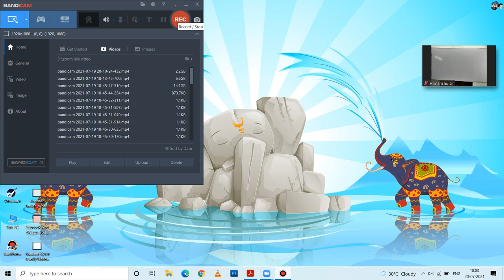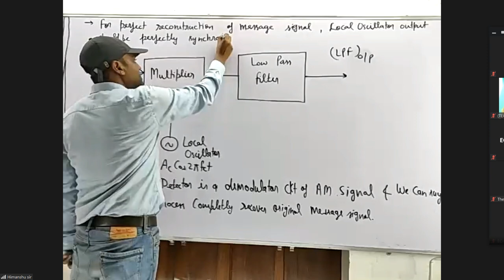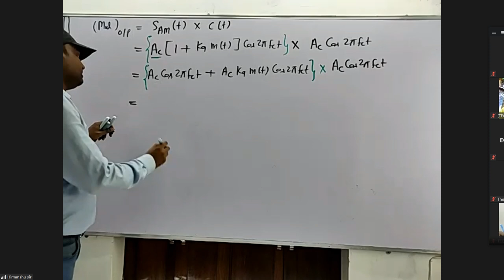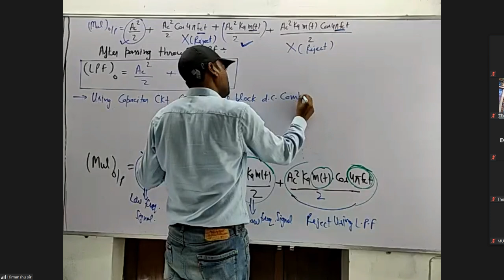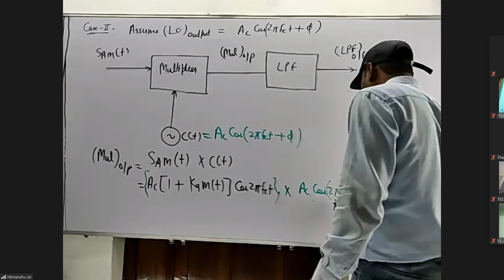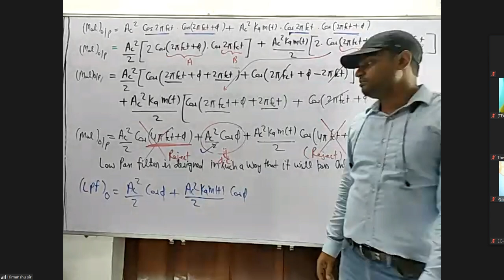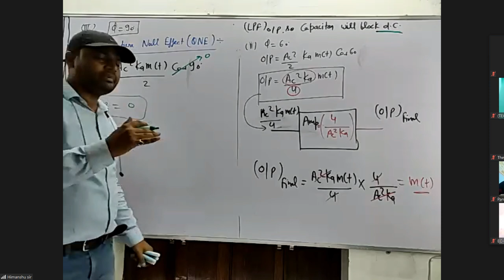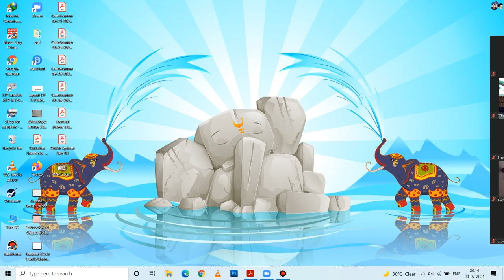Lecture No-22 Communication System Topic- Synchronous Detector